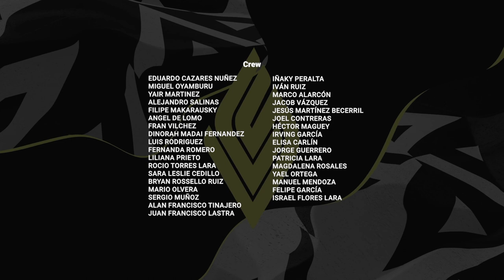Tras Bambalinas de la LCSEnEspañol | Gran Final | Esports | League of Legends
¡Un vistazo detrás del telón de de la LCSEnEspañol! Celebremos y honremos a todos los creativos que han dado vida a este increíble proyecto!

¡Únete a la gran final el 19 y 20 de agosto en lolesports.com!